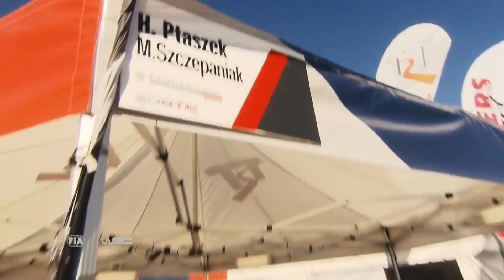WRC 2 - 73rd PZM Rally Poland 2016: Hubert Ptaszek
WRC 2 - 73rd PZM Rally Poland 30.June -  3.July 2016
HUBERT PTASZEK / MACIEK SZCZEPANIAK (The PTOCK)